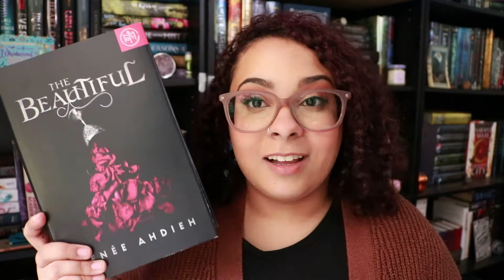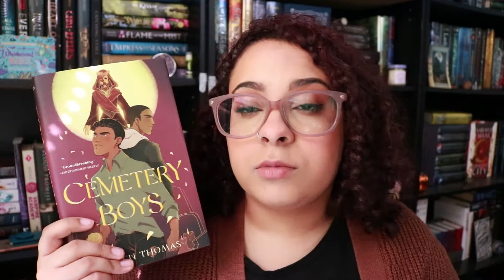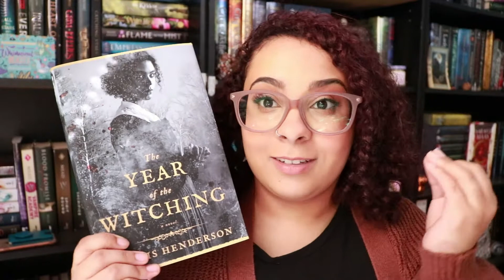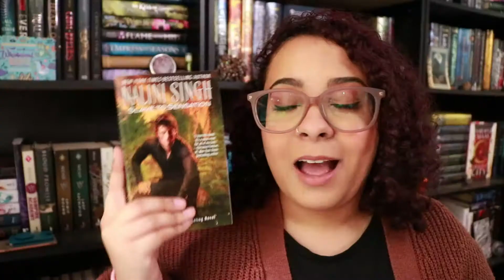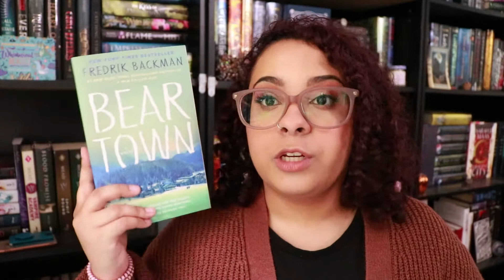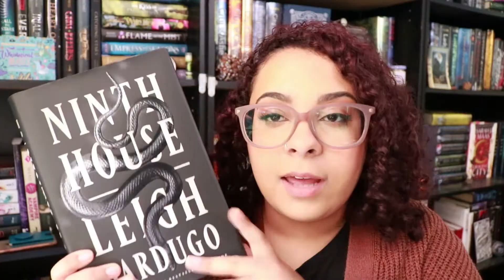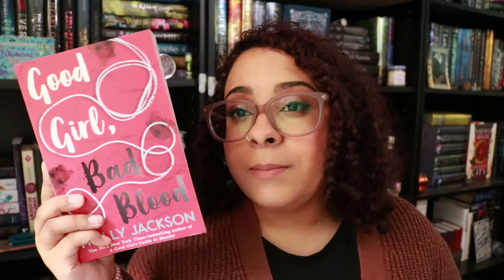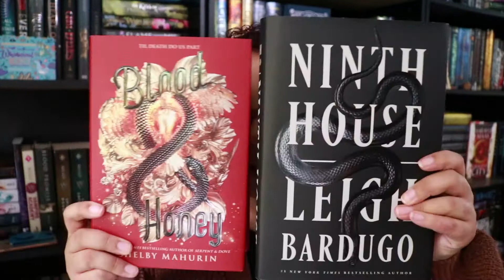5 Star Book Predictions | Fall 2020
open me :)

B R E O N N A   T A Y L O R
(has all the people to contact to help get justice and ways to do it)

V A N E S S A   G U I L L E N

I N D I G E N O U S   W O M E N